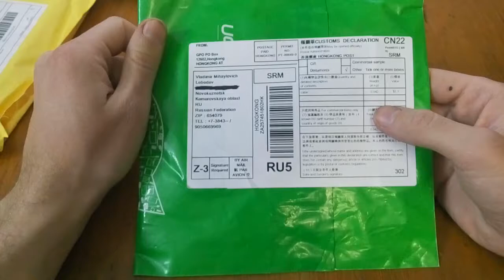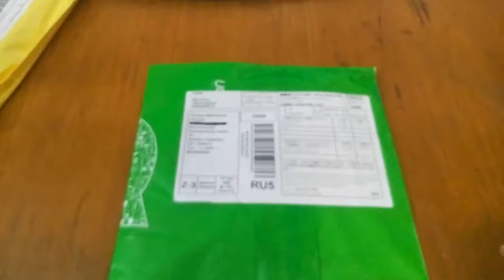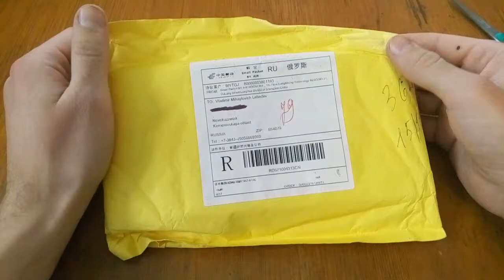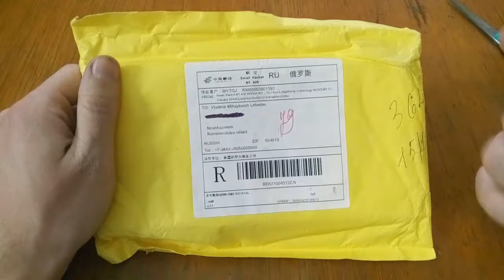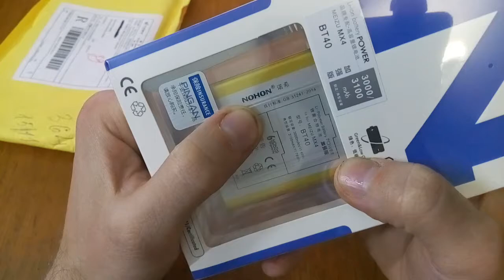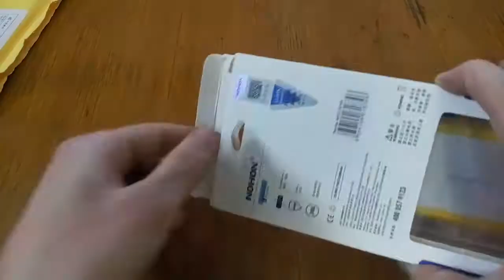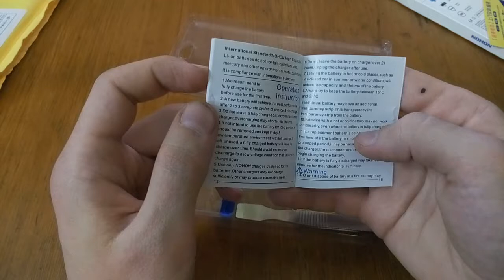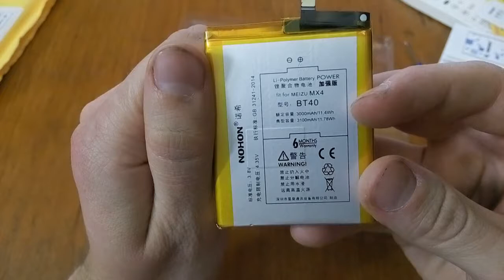Aliexpress. USB кабель \ Аккумулятор для Meizu MX4